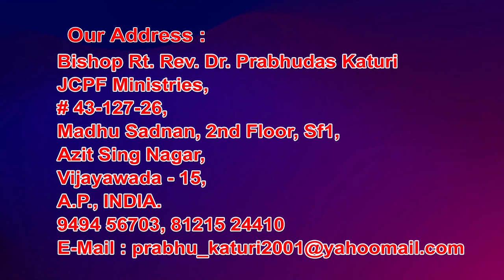21 7 2021 bishop prabhu dasu garu